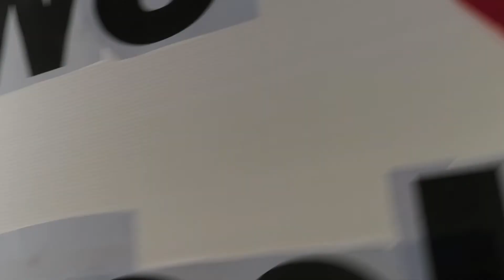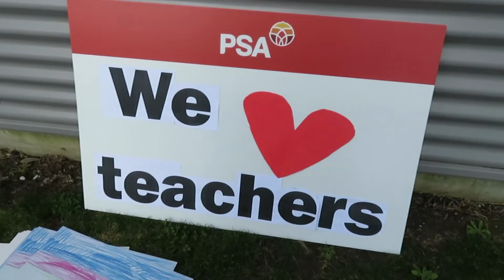My sister has come to join me!